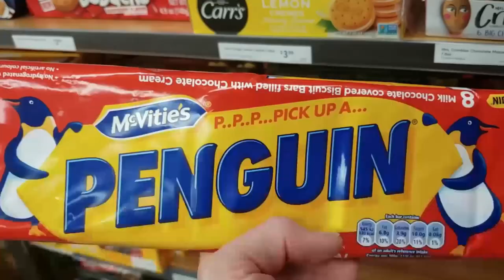Brit Girls Biscuit Battle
Welcome to the Brit Girls Biscuit Battle!! Three fun rounds of different games!! Oh CRUMBS!! Which way will the COOKIE CRUMBLE?? Will it be a slam DUNK?? Which Brit Girl will become the ultimate Cookie Queen??

Sound effect credit: Title: Large Stadium
Uploaded: 02.08.11
Recorded by stephan schutze